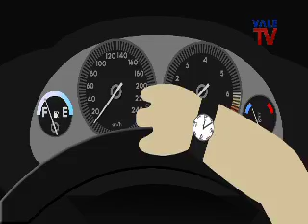VALE TV - ¿Tienes mal Comportamiento al Conducir? (Fundación Seguros Caracas 2013)